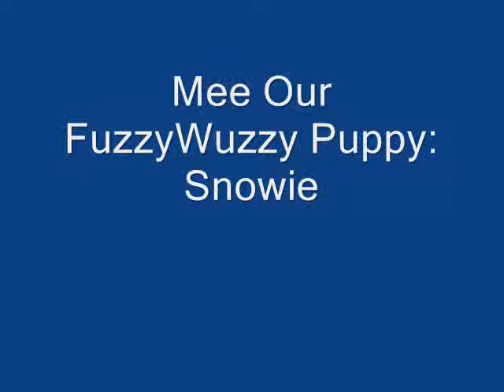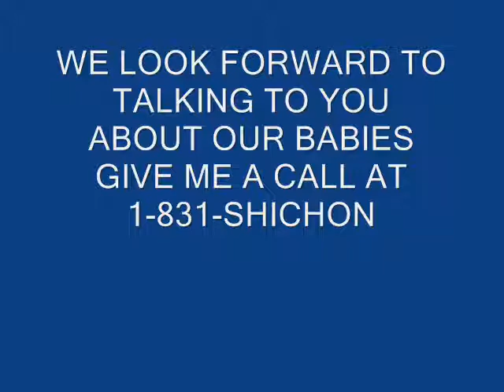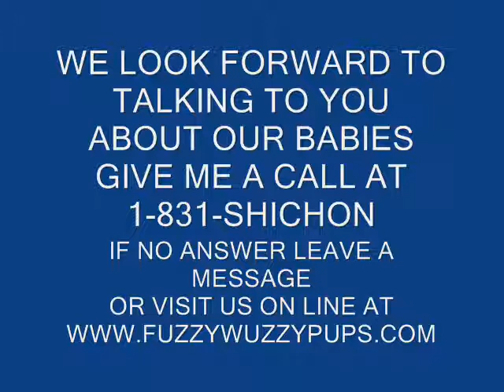FuzzyWuzzyPuppy Snowie She is a cute shichon teddy bear puppy, Lifetime health warranty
Meet our adorable Snowie, she is 3.5 weeks old and learning to walk in thsi video.